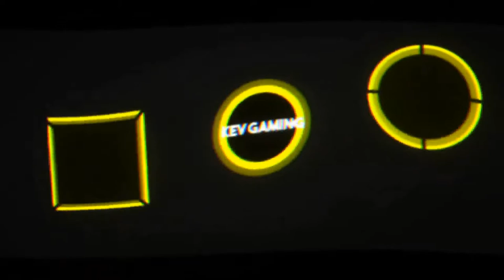Let's Play inFAMOUS Second Son #35 Die Kraft der Videos